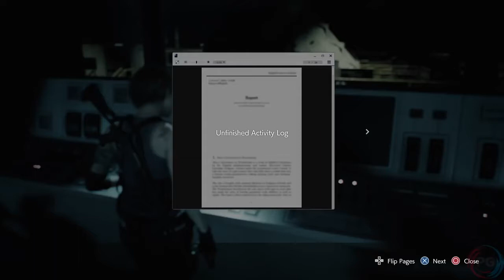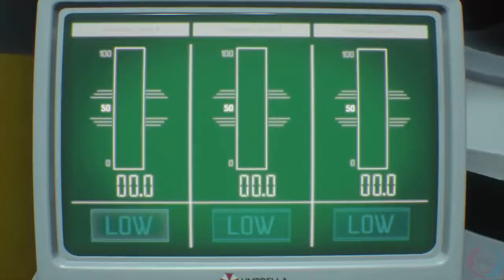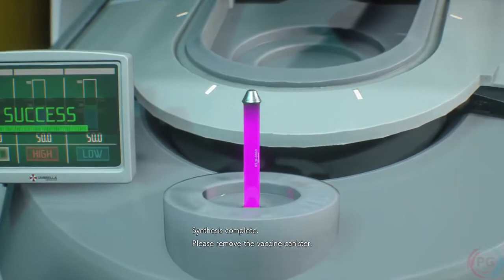Resident Evil 3 Remake Full Walkthrough And Gameplay No Commentary Part #8 (Ending)